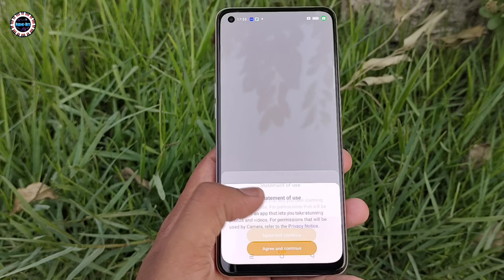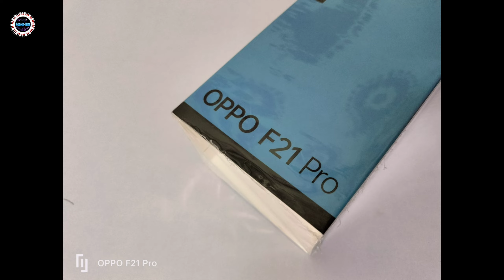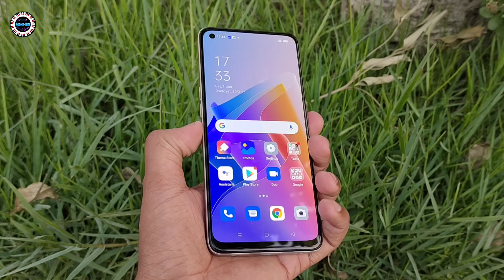OPPO F21 PR0 Camera Review | Microscope Test | Bokeh Flare | All Detailed Samples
OPPO F21 Pro

F21 Pro Back Cover

Camera Protection Cover

Tempered Glass

• Ultra-slim Retro Design with Industry First Fiberglass-leather finish and Orbit Light for Notifications

• AI Triple Camera setup - 64MP + 2MP + 2MP with microlens| 32MP Front Camera with Flagship Sony IMX709 Sensor

• Big 4500 mAh Battery with 33W SUPERVOOC Charging

• 6.43" inch (16.33cm) FHD+ AMOLED Punch-hole Display with 2400x1080 pixels. Larger Screen to Body ratio of 90.8%

• Memory, Storage & SIM: 8 GB RAM | 128 GB ROM | Expandable Upto 1TB | SIM 1 + SIM 2+ Micro SD